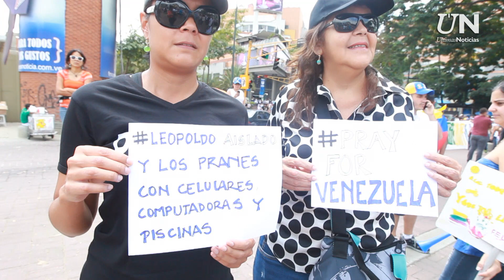SNTP y Foro Penal Venezolano se concentran en la plaza Alfredo Sadel 28/02/14